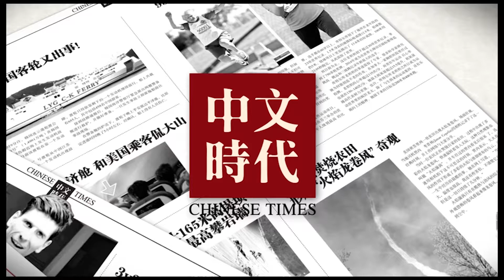CHINESE TIMES TVC 2018